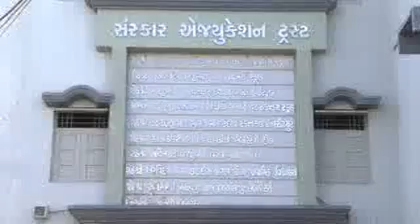Sanskar Trust - Khat Muhurat & Annual Function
Ganesh Pujan - Part - 1